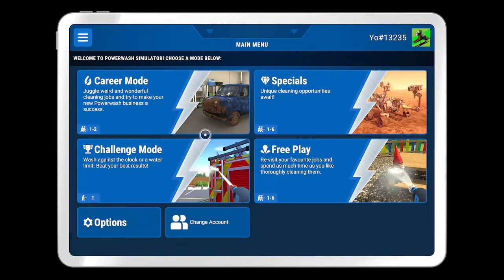Power Wash simulator🔎 Yomijngaming Xbox games 🎮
clean your car